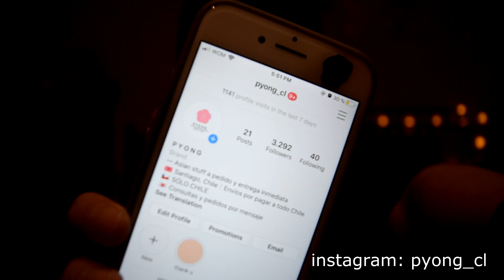FELIZ AÑO NUEVO ♡ Bienvenido 2020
¡Holaaaaaa! ¿Como están?
Espero que muy bien♡ quería regalonearlos con un videito no programado de año nuevo, el primer vídeo de este año que se nos viene encima.

Quería decirles que la verdad estoy muy emocionada por todo lo que se viene, ya que he trabajado un montón en todo esto, horas y horas de trabajo y grabación, miles de horas mas de edición y con el tiempo comenzó a dar frutos♡

Mi cámara fue robada en un evento, he estado muy angustiada sobre eso, así que lo he estado dando todo vendiendo cosas para poder reunir el dinero y poder comprármela, es básica, no cuesta tanto.

Puede ser un poco confuso de usar la verdad, hasta a mi me cuesta un poco, por lo que si quisieras ayudar y no quieres usar patreon, háblame por ig, toda ayuda es bienvenida♡

INSTAGRAM ٩(˘◡˘)۶
enhypen collector @kuromiwonie
Mi tienda de Kpop @pyong_cl

Q&A.
➳ Soy de Chile.
➳ Nací en 1998.
➳ Mi cámara es: Canon G7X.
➳ Programa de edición de música y covers: Fl Studio
➳ Edito con Sony Vegas Pro.
➳ Mido 1.52

Muchas gracias por verme (っ◔◡◔)っ ❤